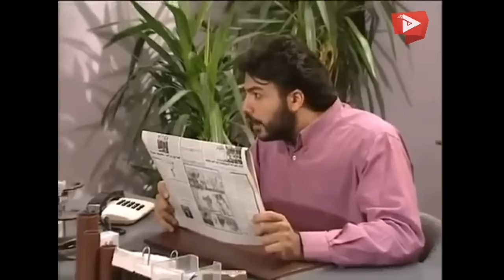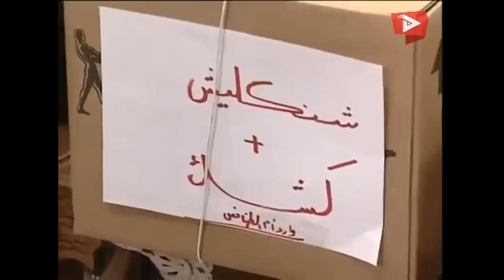مسلسل عيلة ست نجوم ـ الحلقة 18 الثامنة عشر كاملة HD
عيلة ست نجوم مسلسل سوري كوميدي من إنتاج شركه الشام الدولية ، وإخراج هشام شربتجي وتأليف ممدوح حمادة وتم إنتاجه عام 1996. قام في البطولة كل من سامية الجزائري، أيمن رضا، باسم ياخور، حسام تحسين بيك، هاني الروماني و كاريس بشار ورولا ذيبان وغيرهم.